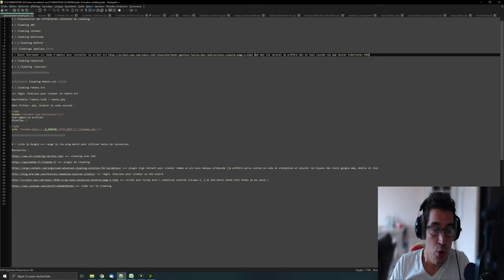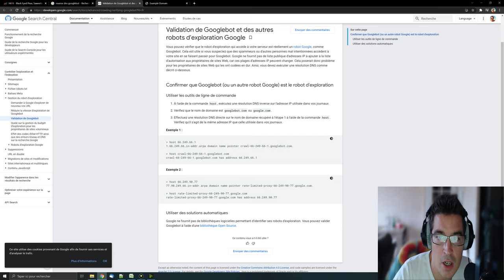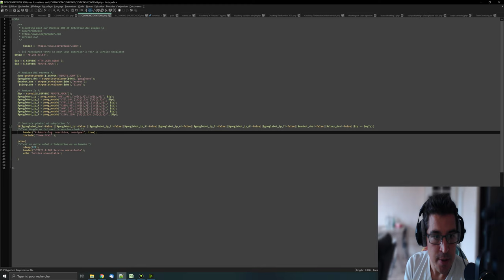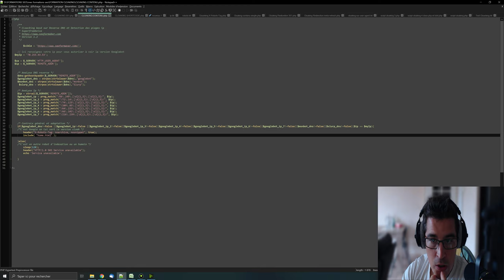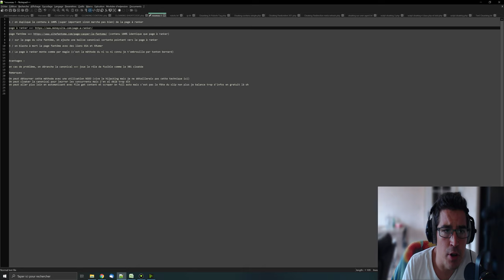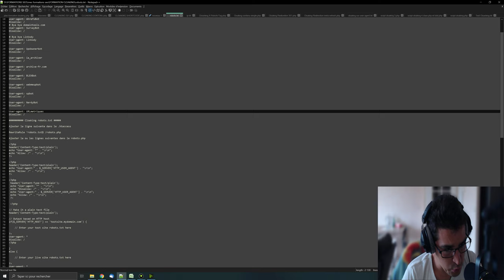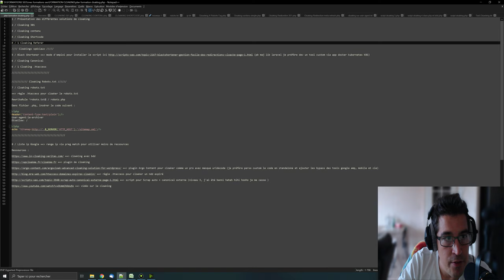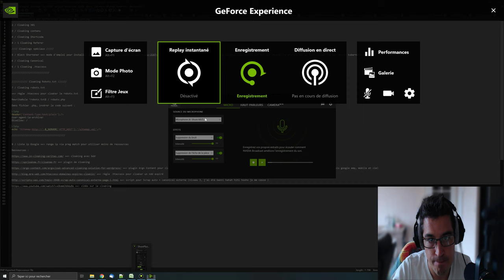Cloaking SEO : comment être discret et se camoufler 👀 🚨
Cloaking SEO : comment être discret et se camoufler ? On va voir dans cette vidéo les principales stratégies de cloaking pour savoir comment cloaker comme un pro grâce aux conseils SEO et tips de tonton bernard, afin de passer sous les radars.

⏱ Chapitres

0:00​ : Introduction
1:04 Cloaking .htaccess
2:50 Cloaking 301
6:40 Cloaking contenu
11:15 Cloaking Shortcode
15:03 plan de formation Cloaking
16:00 Cloaking Canonical
22:15 Cloaking Robots.txt
23:35 Cloaking IP
24:25 Cloaking X Robots Tag
25:01 Cloaking Meta Refresh
25:55 Cloaking Black Shortener
28:30 Ressources SEO sur le Cloaking